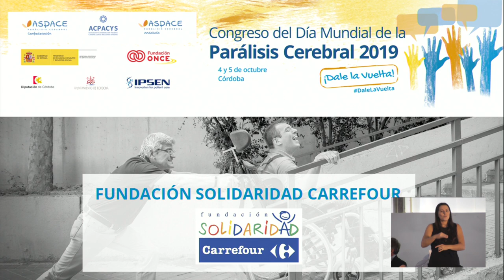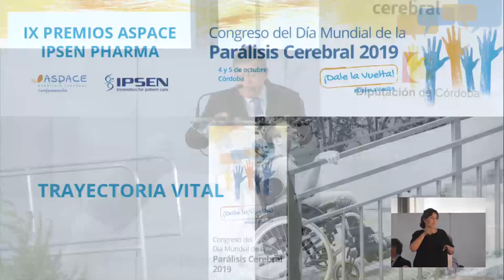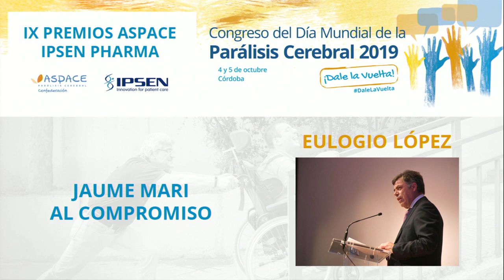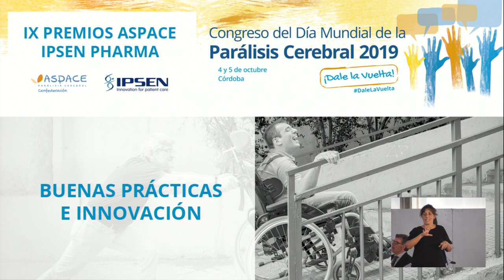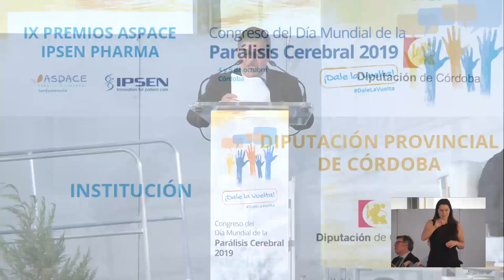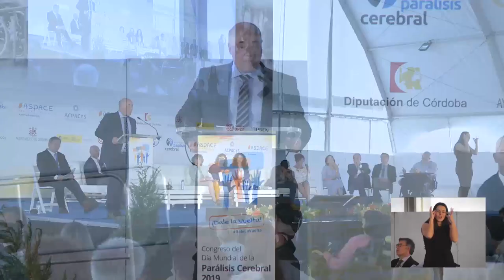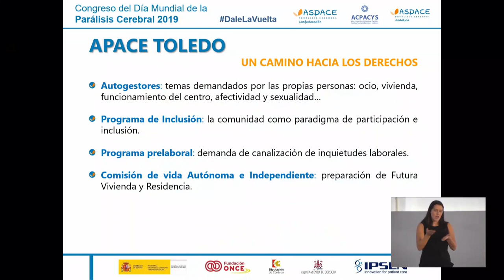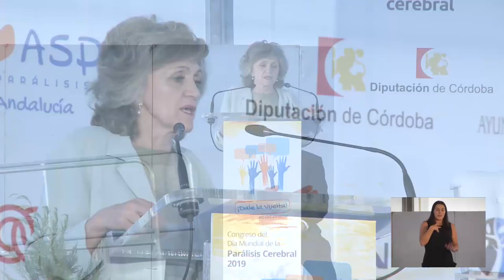Acto Institucional, IX Premios ASPACE Ipsen Pharma y Manifiesto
Congreso Día Mundial de la Parálisis Cerebral 2019. Acto institucional de cierre, entrega de los IX Premios ASPACE Ipsen Pharma y lectura del manifiesto del Día Mundial.